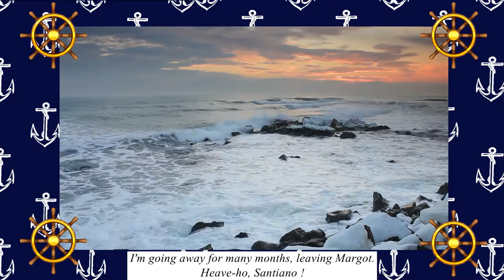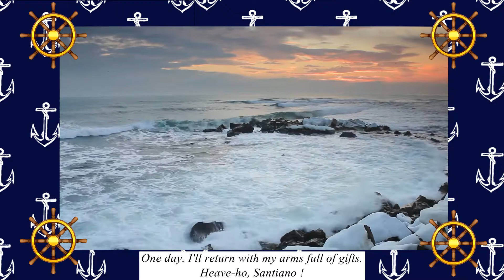Hugues Aufray - Santiano (Female Cover)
This is a lovely sea shanty, I love it so much, I heard this when I was a little girl and I can't believe I completely forgort about this ! :o Fortunately, I've came across this. Without knowing it, my mother told me that it is actually one of my grandpa's favourite songs. So I dedicate this to him ! :) For those who don't know, this is a French adaptation from the original song "Santianna".